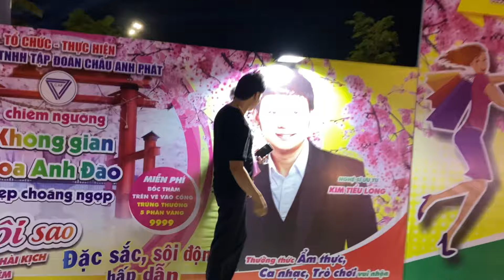Kim Tiểu Long - Kim Tiểu Ly về Rạch Giá - Hàng Vạn bà con yêu mến vây quanh - Hát hay nhiệt tình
Kim Tiểu Long - Kim Tiểu Ly về Rạch Giá - Hàng Vạn bà con yêu mến vây quanh - Hát hay nhiệt tình bán vé phụ đoàn - kêu Loto cực sốc - bà con yêu mến yêu cầu hát mãi - Cảm ơn bà con thân yêu

Bà con xem hay, nhớ ủng hộ kênh bằng cách đăng ký, chia sẻ và bình luận giúp Hoàng Tài Xế nhe - 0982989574!